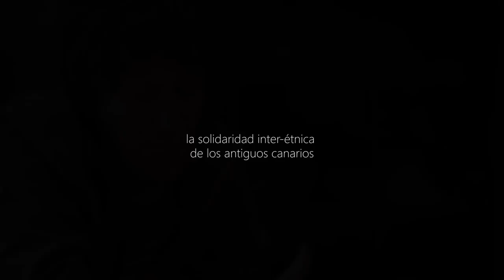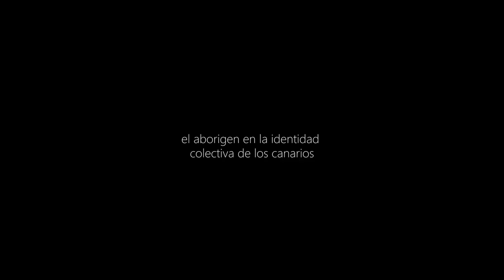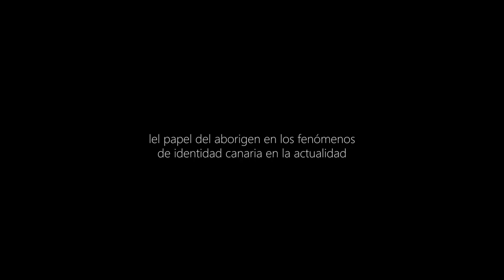Canarias Amazigh, las entrevistas completas: Sergio Baucells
"Canarias Amazigh, las entrevistas completas" es un serie de entrevistas realizadas durante 2015 y 2016 para el documental "Canarias Amazigh, tras las huellas de los antiguos canarios", que ha contado con la colaboración de la Dirección General de Patrimonio Cultural del Gobierno de Canarias, publicamos doce entrevistas. Pueden ver el documental completo en el siguiente enlace

Sergio Baucells es historiador y Doctor en Historia, es uno de los mayores especialistas en el estudio de los procesos de aculturación e identidad entre la transición entre las antiguas culturas canarias y hasta la total asimilación de la cultura europea tras la conquista.

La entrevista fue realizada en Tenerife en 2016